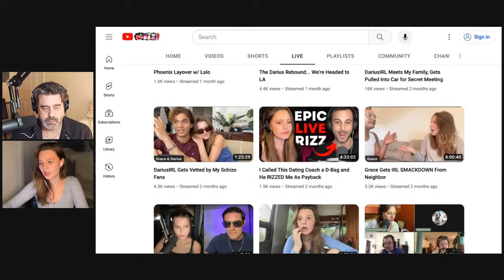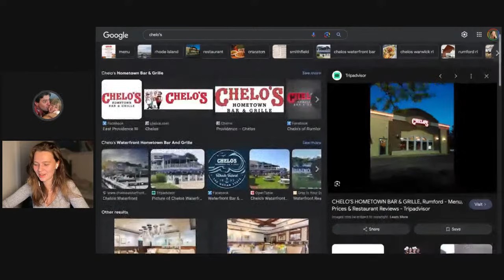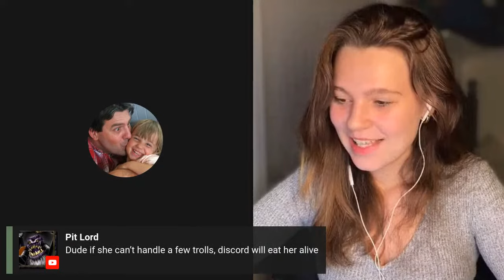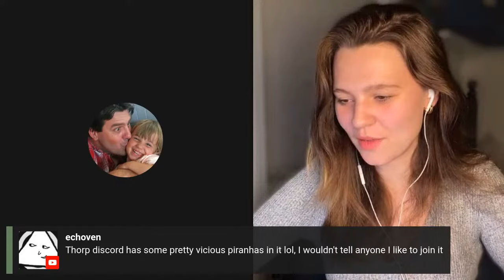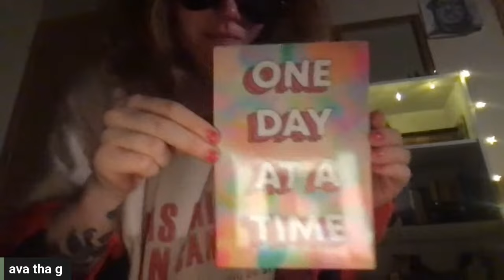Grace Thorp | ETHAN RALPH GETS REJECTED FOR A SECOND TIME BY GRACE (08/28/2023)